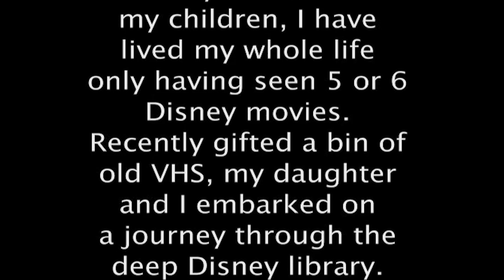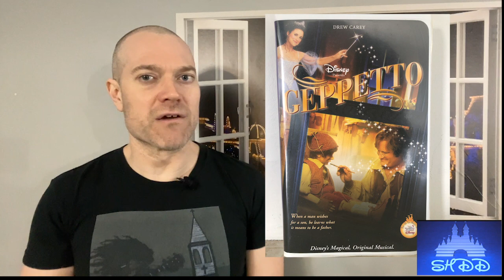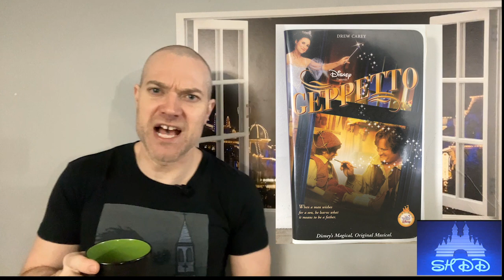SHDD 233 - Geppetto w Usher! Disney VHS Review- one take no jump cuts, Wonderful World of Disney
Did we need a live action Pinocchio? Sure! Did we need a live action musical Pinocchio with Drew Carey and Elaine from Seinfeld? Well…. we answer that question in our third week of March through the Wonderful World of Disney movies that went to VHS!

Subscribe to MerMoose Media for new content uploaded daily and a new Review dropped every Thursday until we run out of VHS tapes- gonna try to make make it to 300! That’s 300 weeks in a row!